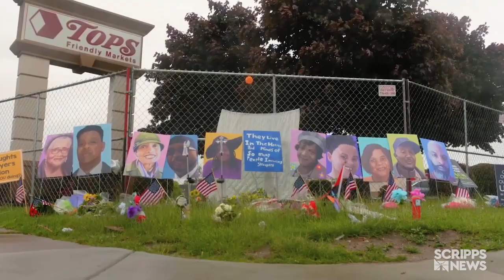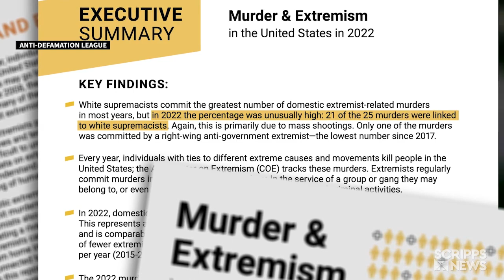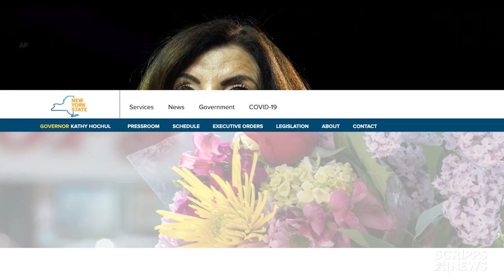Buffalo Tops Grocery Store Shooting: One Year Later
Scripps News reflects on the aftermath of the Tops grocery store shooting in Buffalo, one year later. Explore the healing journey of the community, the impact on healthcare professionals, and the ongoing challenges faced by residents and first responders. Discover the initiatives addressing mental health needs and the pursuit of systemic improvements.